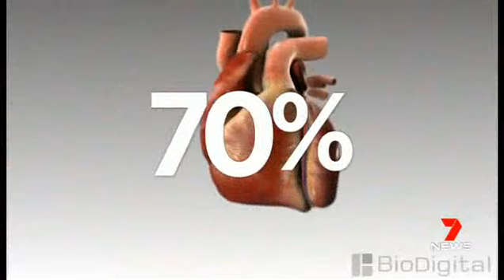Blood clot breakthrough for people with diabetes - Channel 7 News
The latest HRI breakthrough could soon protect tens of thousands of Australians with diabetes from heart disease and stroke.